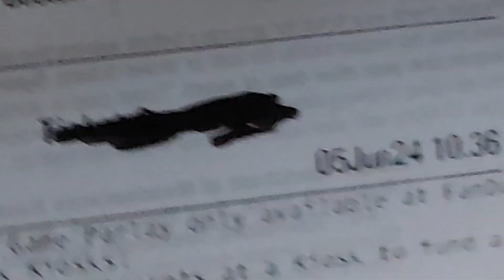RAPPER DRAKE Just Made NBA & NHL FINALS BETS...That's Good News For ME & YOU 🤣🤣💰💰💰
rappers drake sportsbetting nbafinals nhlfinals bostonceltics dallasmavericks edmontonoilers floridapanthers PLEASE SHOW ❤️ & SUPPORT & HIT SUBSCRIBE 🙏 🙏🙏 & JOIN & ENJOY THANK YOU 😁. THE NBA & NHL FINALS ARE HERE AND IT SEEMS LIKE THE WORLD'S FAMOUS RAPPER IS BACK AT IT AGAIN BY MAKING 2 BETS. WE ONLY CARE ABOUT 1 AND THATS HIS NBA FINALS BET DRAKE TAKE DALLAS MAVERICKS TO BEAT BOSTON 🤣🤣 BUT ME WE I BET BOSTON TO BEAT DALLAS IN 4 GANES...LET'S GO LETS SEE WHO BEATS WINS MINE OR DRAKE LET'S GO